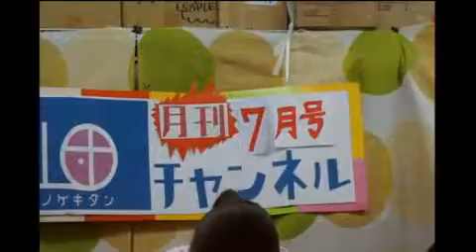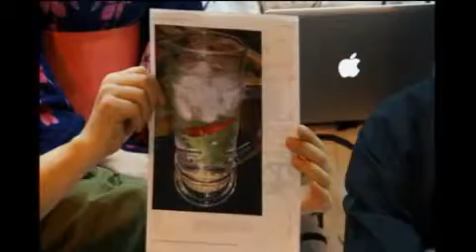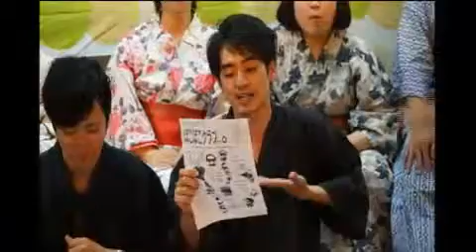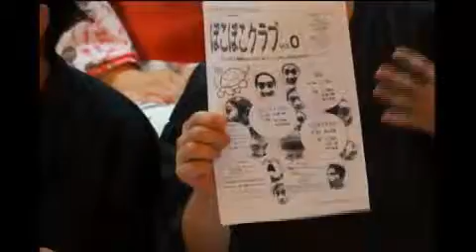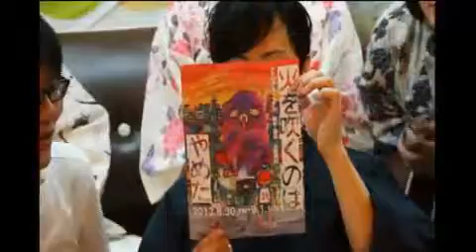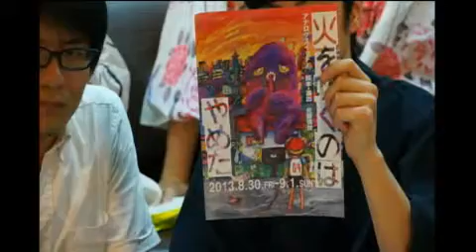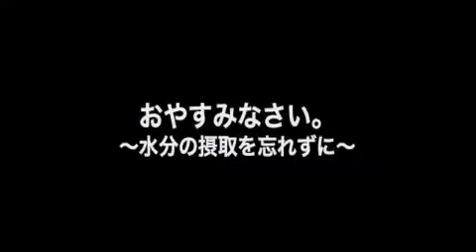20130723 「虚構の劇団」チャンネル７月号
2013年7月23日に配信した、USTREAM「虚構の劇団」チャンネルのアーカイブです！